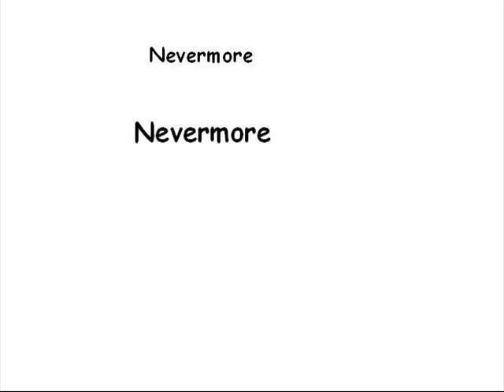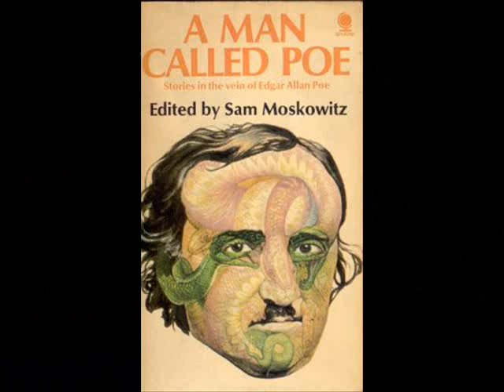Zero Punctuation - Edgar Allan Poe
This is a Zero Punctuation-esque report I did on Edgar Allan Poe for my English Class.